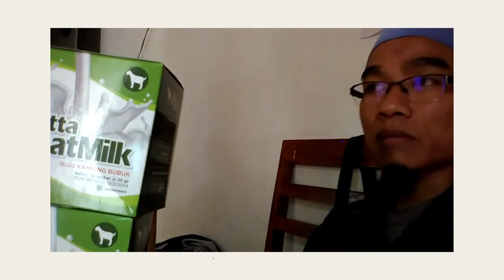Jual susu kambing colostrum di Jambi WA 081282707458